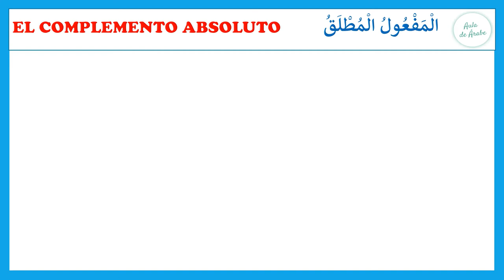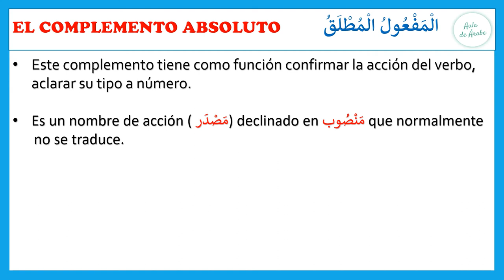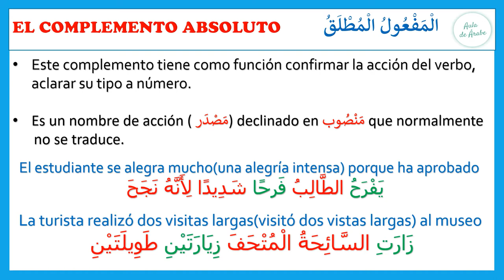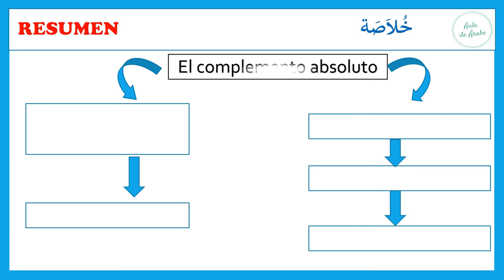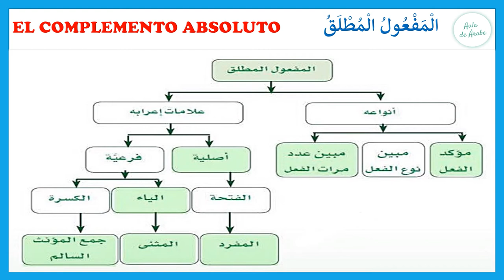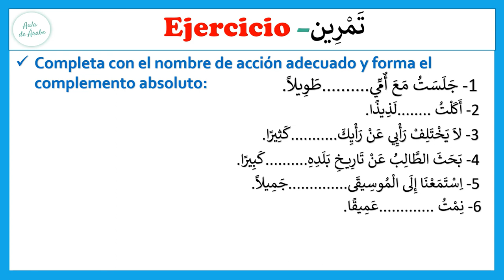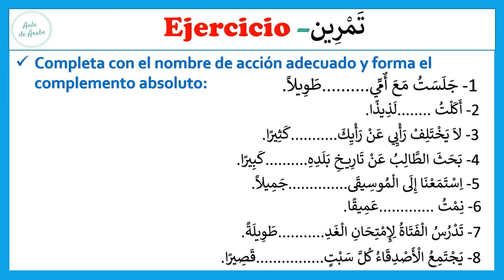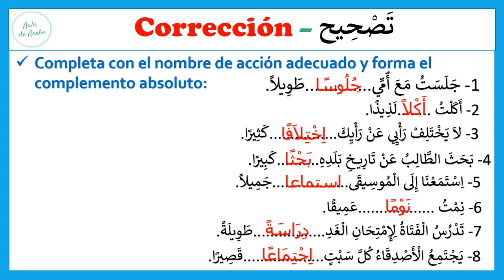Aprender árabe:👉El COMPLEMENTO ABSOLUTO I Aprender árabe online I Curso árabe I Learn arabic online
⬇️⬇️¿Que es la aula de árabe? ⬇️⬇️

Es una escuela que ofrece clases de arabe gratis online con una manera didáctica sencilla accesible a todos los hispanohablantes de todas partes del mundo y a toda la gente interesada en aprender la idioma árabe gratis desde cero y paso a paso desde el nivel básico con el profesor de árabe Driss. Estaré contento de vuestra interacción en la aula de arabe, estaré también atento a vuestros comentarios para ayudaros a aprender arabe sin ningún problema. Muchas gracias por vuestro tiempo y vuestro apoyo a este canal.

Buena Suerte

DRISS